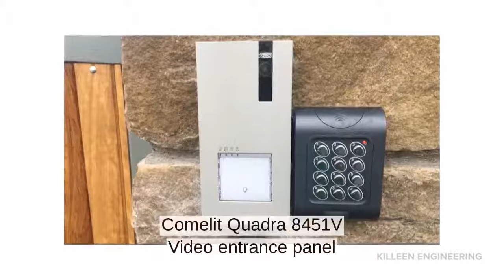The Lee Iroka Wood Entrance Gate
Stylish Private & Secure. Our wooden gates are proving very popular. Solid steel gate frame, galvanised and powdercoated with green finish. Infilled with varnished iroko wood.
This beautiful gate is neatly automated with FAAC Simply automatic. 770 swinging underground kit. Access is controlled with keypad or via Comelit Quadra video intercom system.

Killeen Engineering's wooden gates / access control can be designed to your specifications.
View our gallery of steel, PVC and timber gates